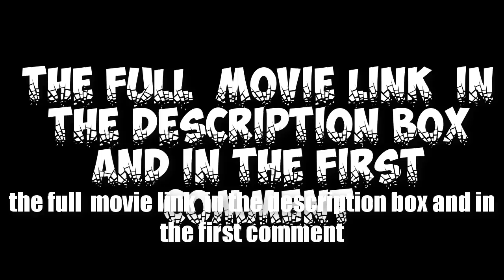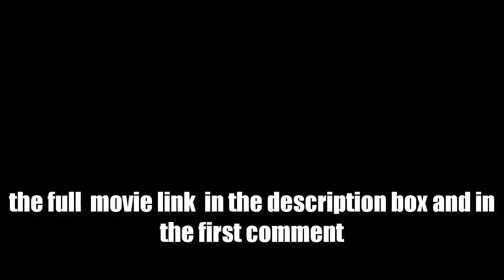JUSTICE LEAGUE - Official Heroes Full movie -Trailer Exclusive (4K)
JUSTICE LEAGUE - Official Heroes Full movie  Trailer
Fueled by his restored faith in humanity and inspired by Superman’s selfless act, Bruce Wayne enlists the help of his newfound ally, Diana Prince, to face an even greater enemy. Together, Batman and Wonder Woman work quickly to find and recruit a team of metahumans to stand against this newly awakened threat. But despite the formation of this unprecedented league of heroes—Batman, Wonder Woman, Aquaman, Cyborg and The Flash—it may already be too late to save the planet from an assault of catastrophic proportions.

Pacific Rim Uprising - Full movie link - Official Trailer (HD) ;